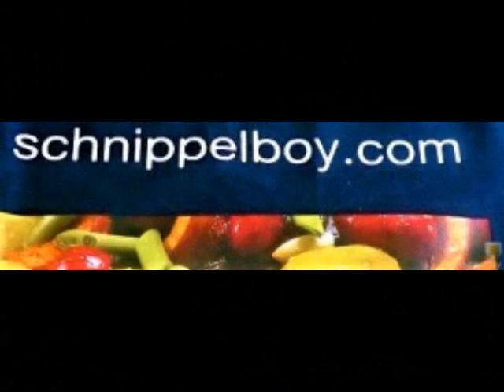Schnippelboy --- Apfelkuchen mit Streusel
Apfelkuchen mit Streusel
Zutaten:
Äpfel, Mehl, Butter, Zucker, Eier, Backpulver, Rosinen, Zimt, Salz,
Zubereitung:
Mübteig:
175 gr Butter, 100 gr Zucker, 1 Ei, 300 gr Mehl, 1 Backpulver, Salz
Mürbteig:
Allezutaten in eine Schüssel geben, zu einem Teig verkneten, etwas ruhen lassen, ausrollen in eine Springform geben und einen Rand bilden.
Äpfel:
Äpfel schälen, in Spalten schneiden, Gehäuse ausschneiden, auf dem Teig verteilen, Rosinen kurz in heißes Wasser legen, abschütten, über die Äpfel verteilen
Streusel:
150 gr Mehl, 125 gr Butter, 100 gr Zucker, 1 Prise Salz, 1 Prise Zimt, alle Zutaten verkneten über die Äpfel verteilen